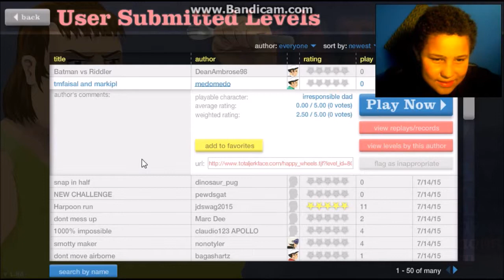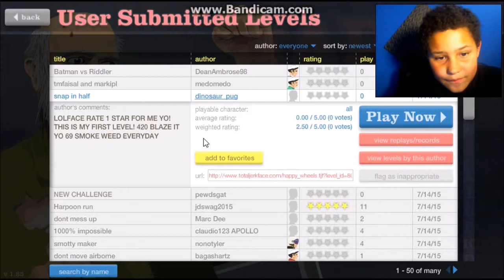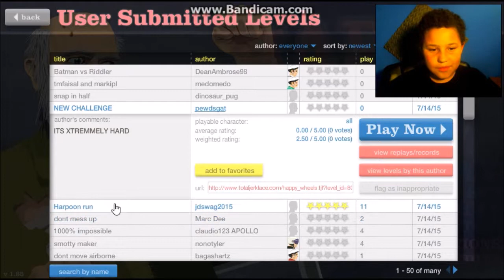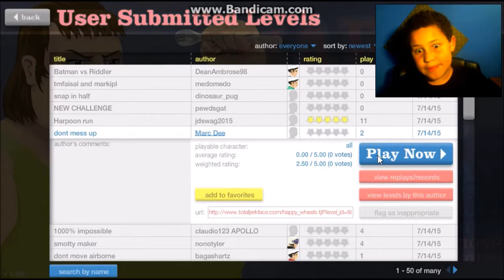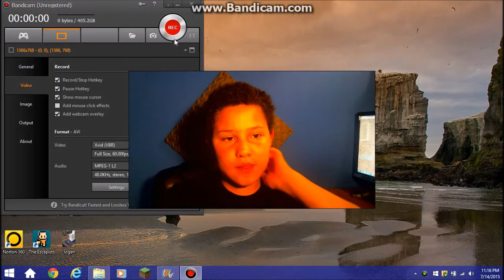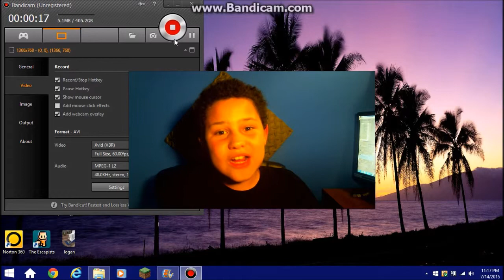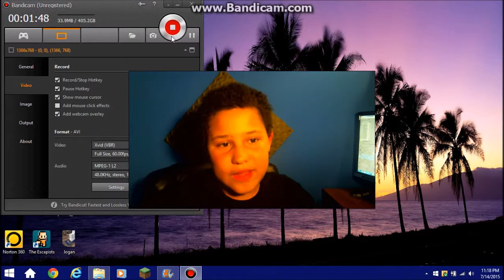creeperfan12 plays happywheels EP2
creeperfan12 plays happywheels EP2 play the game have fun :) (RANDOM TAGS) happy wheels,happywheels,creeperfan12,creeperfan 12,youtube,how to,markiplier,jacksepticeye,lordminion777,muskyrem,tags